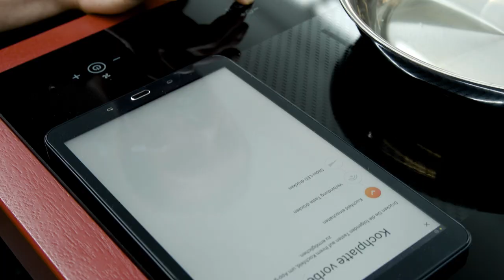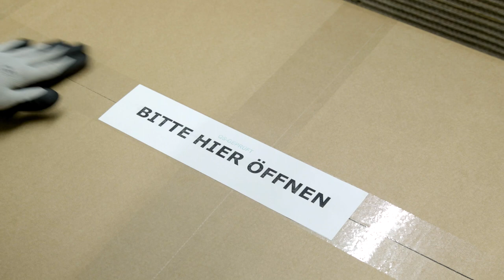Von Hand gebaut bei ORANIER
Du wolltest schon immer wissen, wie dein Kochfeldabzug entsteht? Wir geben dir in diesem Video einen kleinen Einblick in die entstehen unserer Oranier Kochfeldabzüge.

Jeder Kochfeldabzug wird für dich einzeln zusammengesetzt und ist somit immer ein Unikat. Wir achten auf genauste Passform.

Dadurch haben wir bei Oranier immer eine 100 % Prüfung unserer Kochfelder, damit dein Kochfeld funktionsfähig und sauber bei dir eingebaut werden kann.